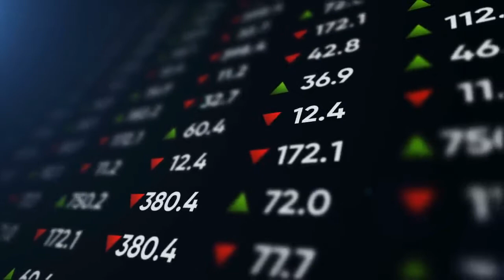How is the spjain global mba program in terms of quality fees placement and value ?